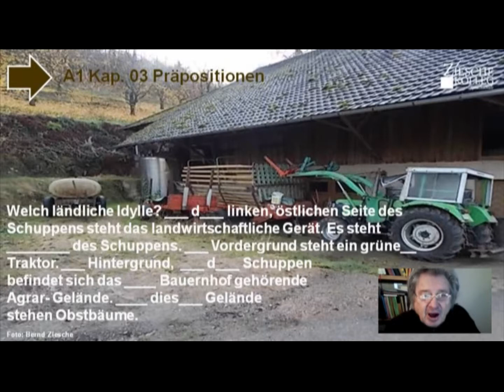A1 Kap 03 Übung 13 Grammatik Präpositionen Rundwanderung Durbach